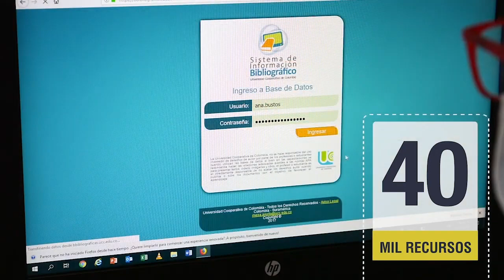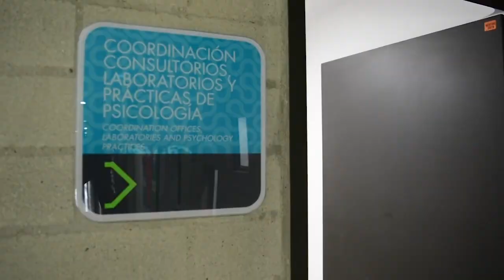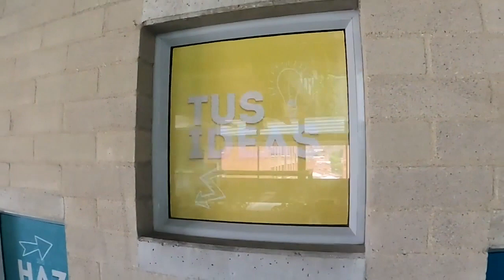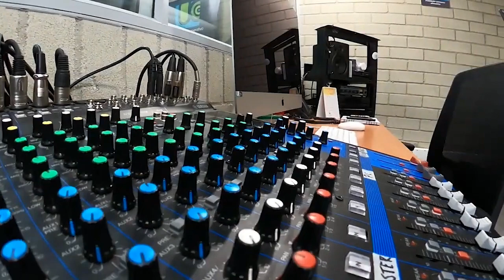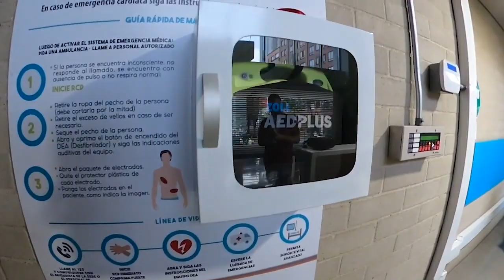Campus Medellín 2023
Conoce nuestro Campus Medellín y los Ambientes Prácticos de Aprendizaje, donde los estudiantes aprenden haciendo.